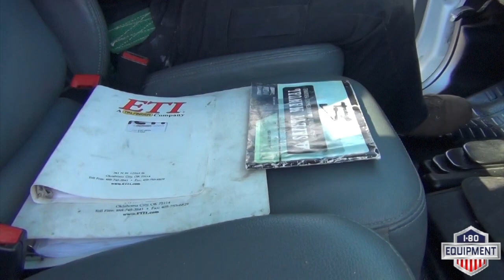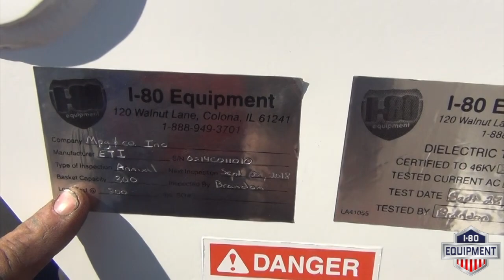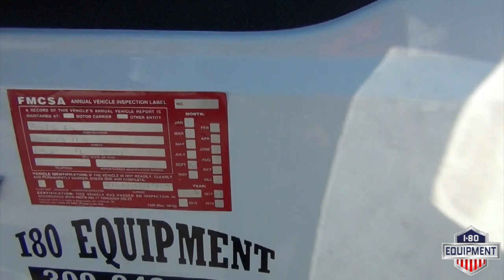2014 Ford F-550 ETI ETC40IH Bucket Truck - ST#B53540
This video is about a 2014 Ford F-550 ETI ETC40IH Bucket Truck - ST#B53540 sold at I-80 Equipment